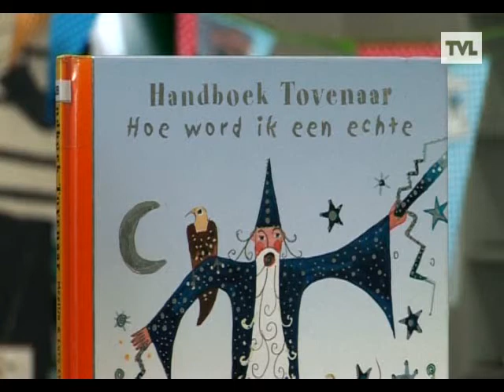Voorstelling jeugdafdeling bib Maaseik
Uitzending TV publiek (stad Maaseik) van zaterdag 20 augustus 2011. Sabine en Christiane stellen de activiteiten van de jeugdafdeling voor: voorlezen, knutselen, programma basisscholen (vertelkoffers)...